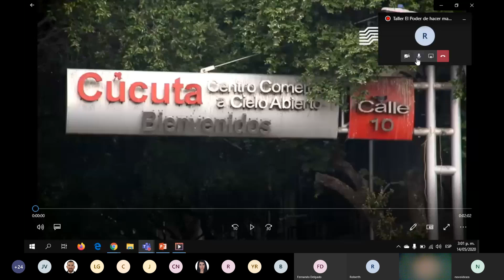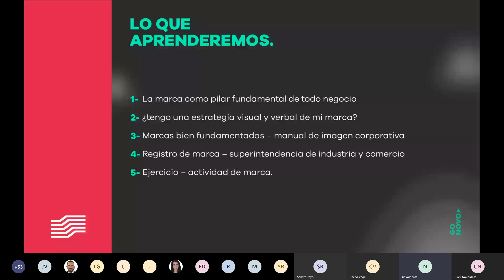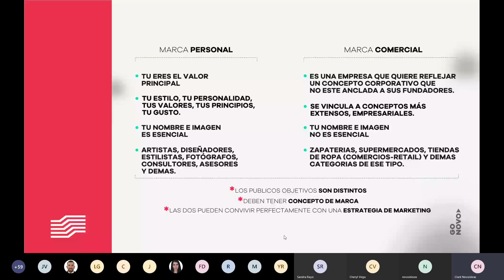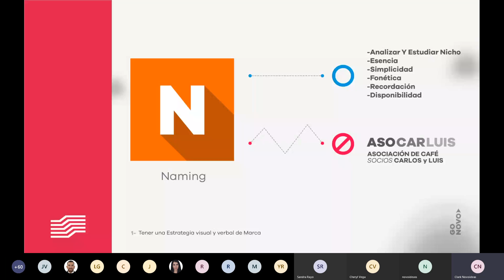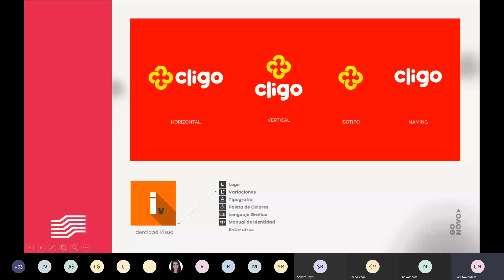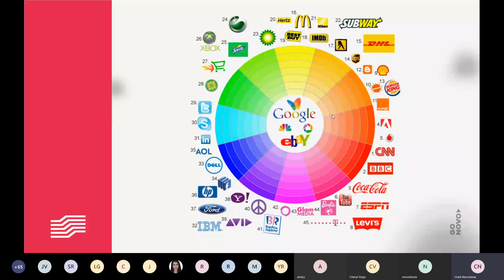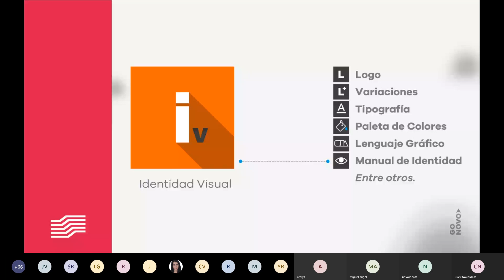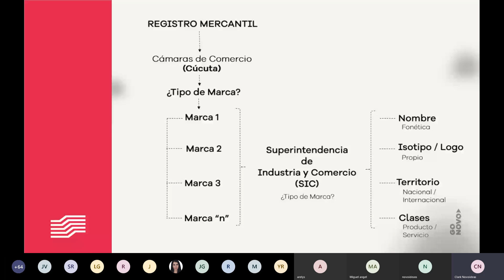El Poder de Hacer Marca